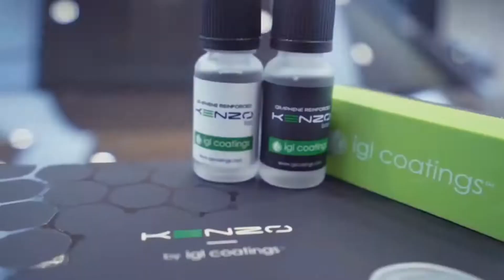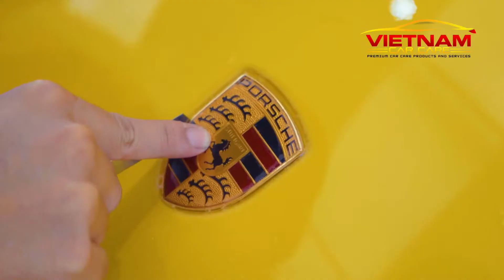QUY TRÌNH DÁN FILM PPF TẠI VIETNAM CAR CARE - PPF là gì?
Xin chào quí vị và các bạn, chào mừng quý vị và các bạn đã quay trở lại với Kênh Youtube của Vietnam Car Care.  trong video hôm trước mình đã giới thiệu PPF là gì, và trong video ngày hôm nay , tôi xin phép giới thiệu tới quý vị và các bạn Quy trình thi công, dán full ppf một chiếc xe là như thế nào?

DÁN PHIM PPF BẢO VỆ SƠN XE Ô TÔ

Address :
95 Xa Lộ Hà Nội, Thảo Điền, Quận 2, Thành phố Hồ Chí Minh 70000

1A Đ. Phú Thuận, Phú Thuận, Quận 7, Thành phố Hồ Chí Minh 70000